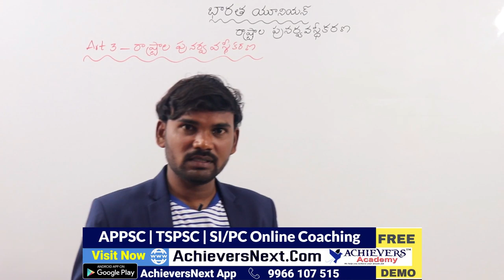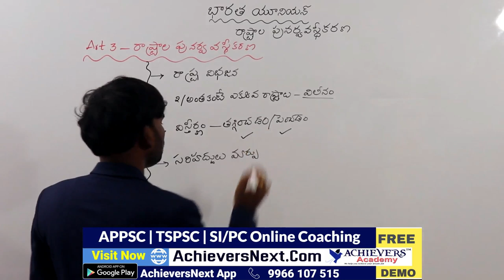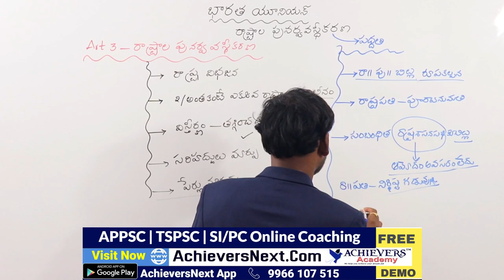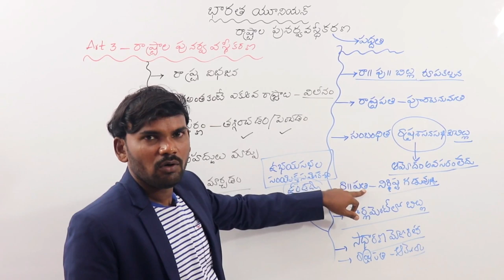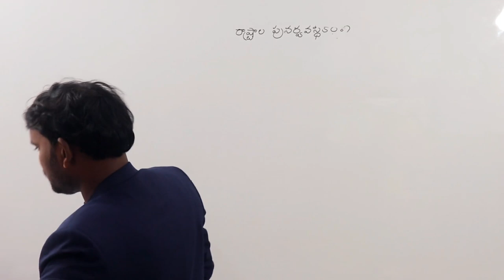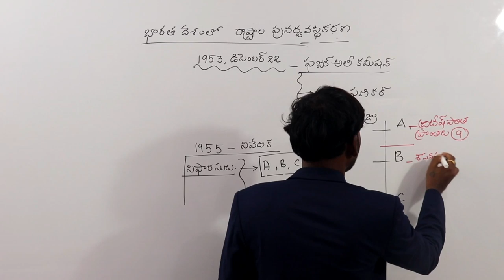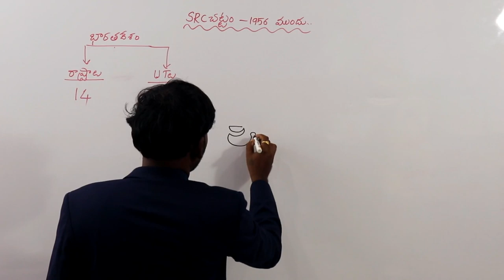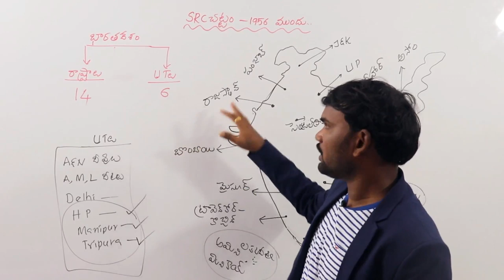Polity Online Classes in Telugu | Article 3 | APPSC | TSPSC Group 1, Group 2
This video is part of Indian Polity Online Classes in Telugu by Achievers Academy. The topic covered here is Article 3 of the Constitution.

 1. APPSC Group 1 Prelims
 2. APPSC Group 2
 3. APPSC Group 3 Panchayat Secretary
4. APPSC Group 4
5. APPSC General Studies
6. APPSC ASO
7. AP VRO

1. TSPSC Group 1 Prelims
 2. TSPSC Group 2
 3. TSPSC Group 3
4. TSPSC General Studies

1. AP SI & PC
2. TS SI & PC

1. RRB NTPC
2. RRB JE
3. RRB Group D

1. Indian Polity
2. Indian Economy
3. Arithmetic & Reasoning
4. Competitive English Grammar

1. TS TET Paper 1
2. TS TET Paper 2 Social studies
3. TS TET Paper 2 Mathematics & Science
3. AP TET Paper 1
4. AP TET Paper 2

TOP FEATURES OF OUR COURSES:

24X7 HOURS ACCESS TO PRE-RECORDED VIDEO CLASSES BY SUBJECT EXPERTS